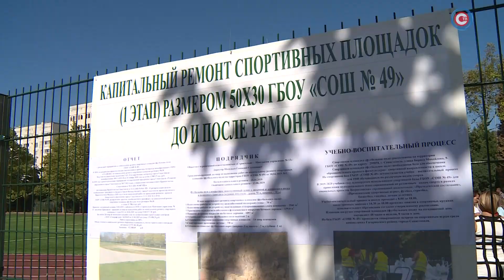В школе номер 49 открылась новая спортивная площадка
На старт, внимание, марш! Соревнованиями по лёгкой атлетике и футбольным матчем открыли новую спортивную площадку в 49-й школе. Посмотреть на новый объект пришли не только ученики, но и представители городских властей.